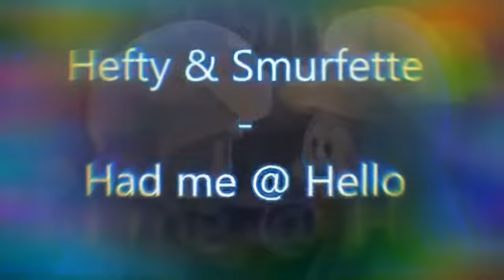The Smurfs lost Village bang bang